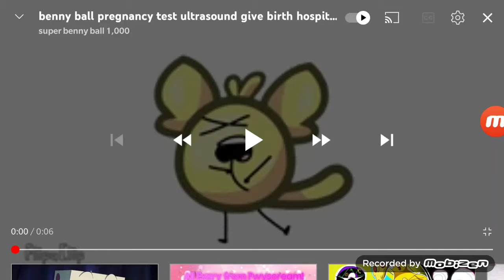Benny ball pregnancy test ultrasound mpreg give birth hospital baby pinkie ball